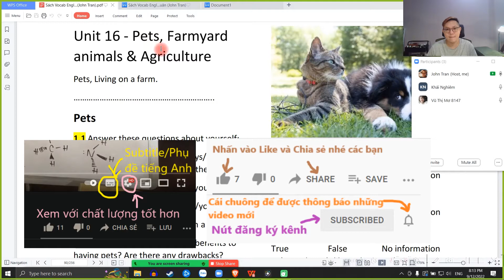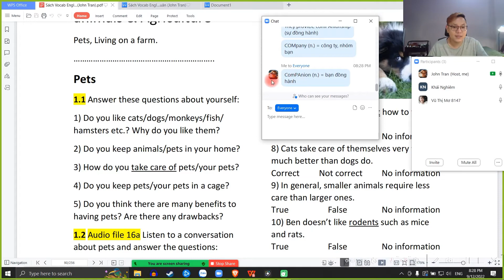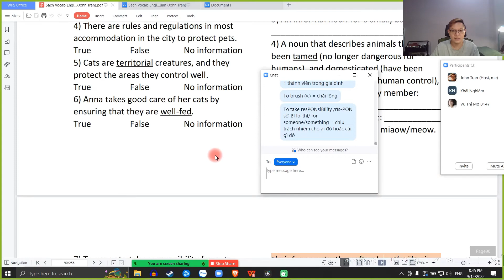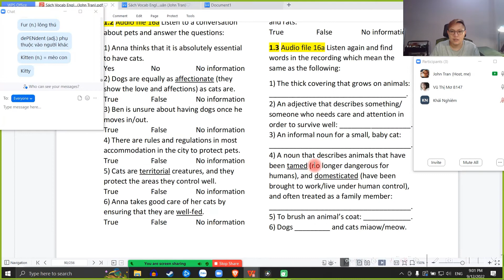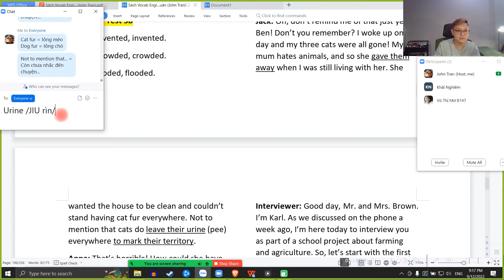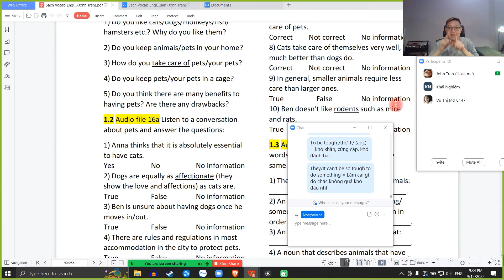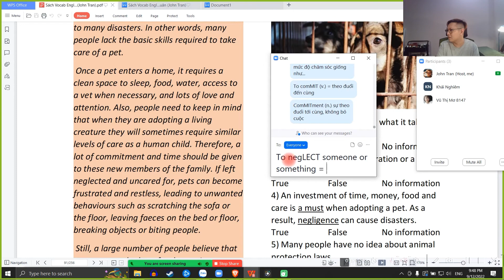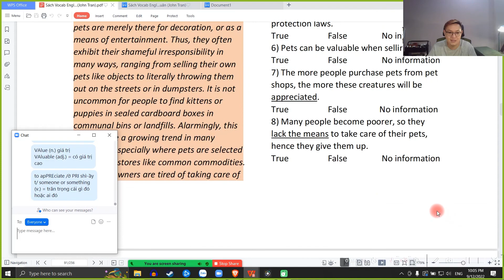[English Vocabulary V1] Unit 16 - Pets, Farmyard animals, and Agriculture (Part 1)